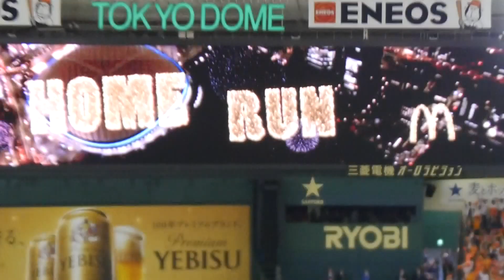坂本勇人 2016年第7号ホームラン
2016年5月6日 読売ジャイアンツvs中日ドラゴンズ 東京ドーム